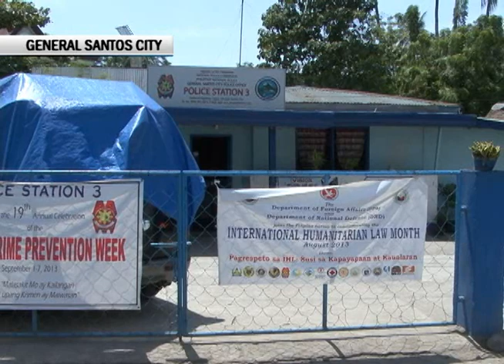PULIS GENSAN, NANGIKIL UMANO NG P100 LIBO SA NA-ARESTONG DRUG PUSHER!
TVP SOCSKSARGEN